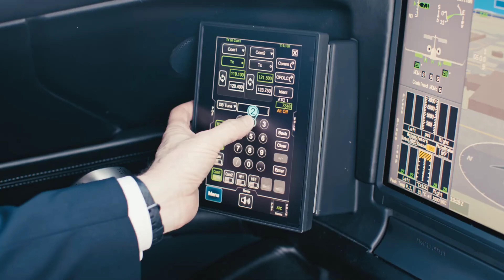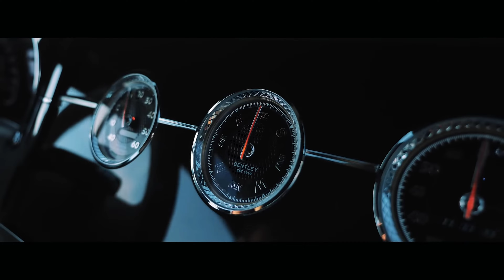Billionaire lifestyle visualisation 2024 | Billionaire Affirmations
Billionaire Lifestyle of Luxury.The best videos for  Billionaire lifestyle visualisation seeing your dreams are these ones.All desire luxury,but not all are able to attain it. To become like them,you must first think like them.

Books To Become your best version & for your best life
1.Rich dad poor dad
2.Think and grow rich
3.The physiology of money
4.The Power of subconscious mind
5.5Am Club

We make these videos to educate others in a motivational/inspirational form. If any owner of the content clips would like to remove their videos, we will do as soon as possible.
How do you benifit from us using your videos
- your videos can change lives. We have had people messaging us that they have not committed Suicide just because of our compilation - your videos. Imagine that you just saved a life because you picked the cemara and start filming. We spread the message of your video and get it in front ot the right audience.
-We give credit to your channel - New subscriber, more views and new people inside your ecosystem

-It is scientifically proven that people buy from people they see a lot. It's about the personal brand. People like you are spreading fortune on advertisement. Our videos get hundreds of thousands views every month. You can sell stuff more easily because of the social proof we provide you.